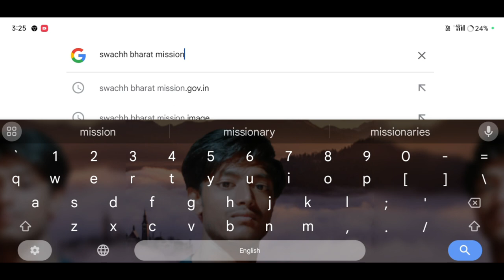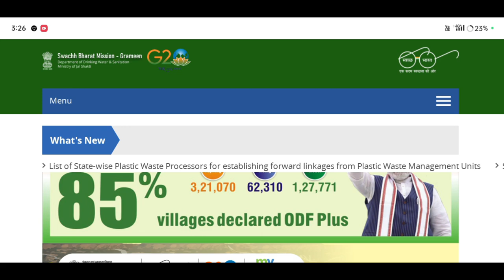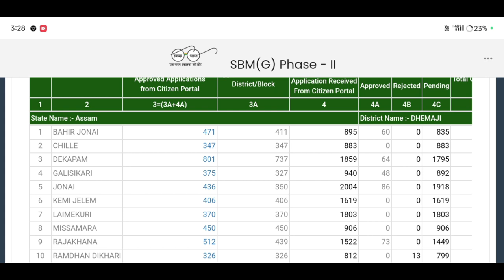এটা কাম কৰিলে একাউণ্টত লেট্ৰিনৰ পইচা লাভ কৰিব/Swachh bharat mission status check#swachhbharatmission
Keyboard.
swachh bharat mission gramin toilet status check
toilet application status check
gramin sauchalay status check
garmin toilet status check
ihhl status check
latrine apply online assam
sarkari toilet online status
latrine list 2024
new toilet list assam 2024,

                    মই আপোনালোকক কেনেকৈ Check কৰিব পাৰিব toilet ৰ Geo Tag list খন কেনেকৈ check কৰিব পাৰিব তাৰ বিষয়ে কৈছোঁ l

Amon Das